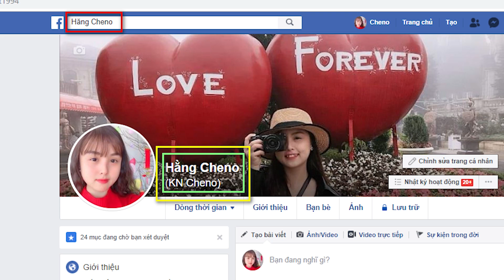Cậu Bé Tí Hon - Bài Học Về Lòng Trung Thực ❤ KN CHENO Chị Hằng